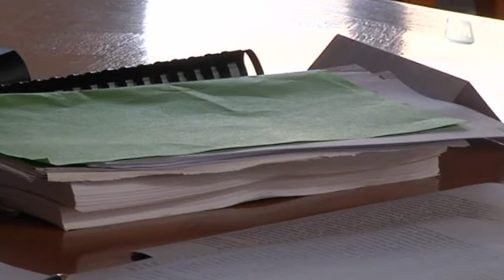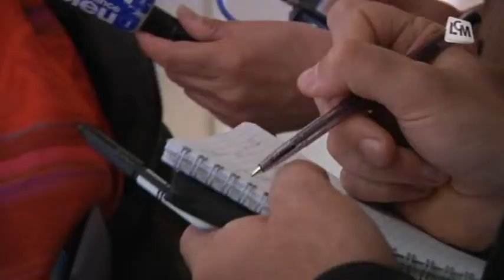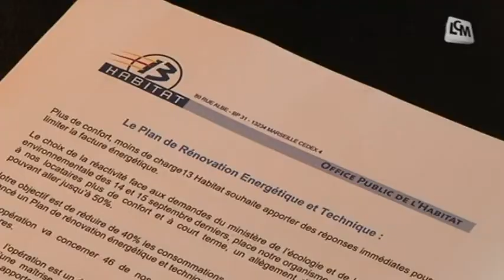LCM Info du 28/09/2012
Sites webs/blogs, copiez cette vidéo avec le bouton "Intégrer" !